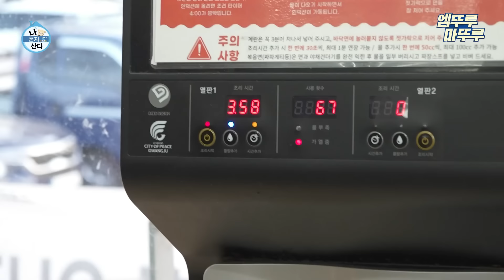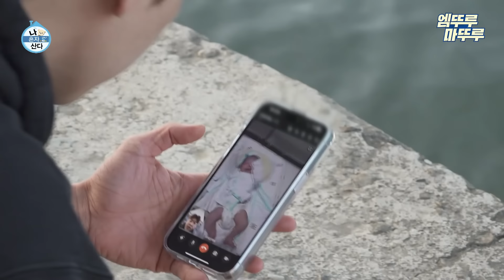[나혼자산다] 꼬치 트럭부터 한강 라면까지 한강 공원의 숨은 아지트에서 혼자만의 시간을 즐기는 박지현🍜✨ | 박지현 트로트 MBC240426방송